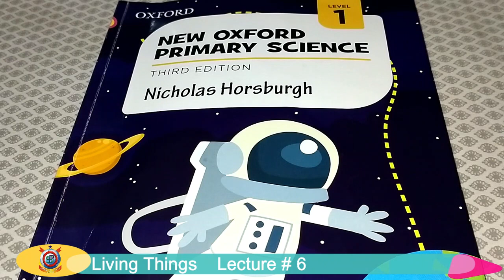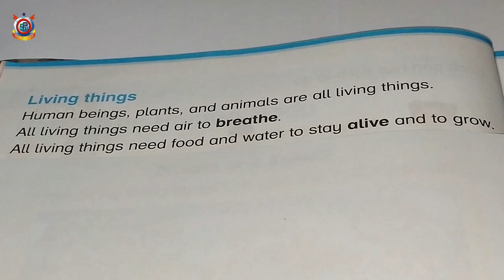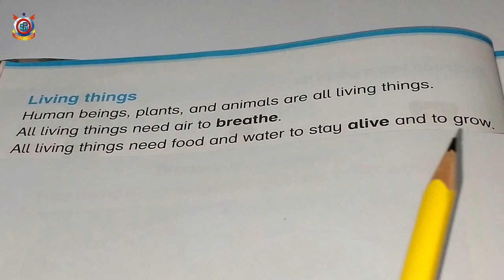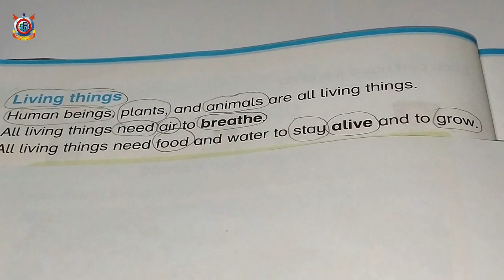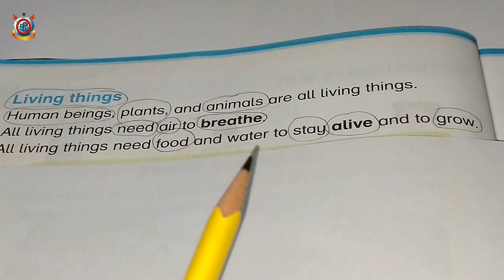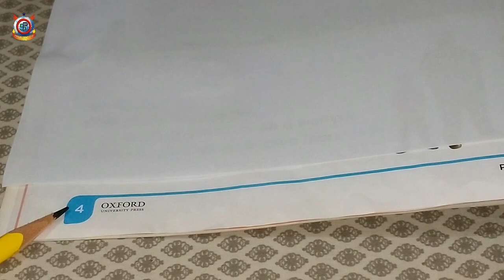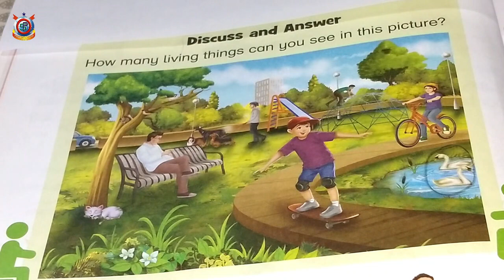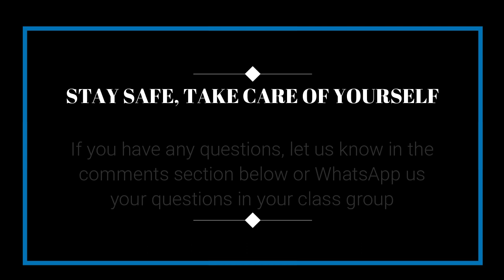Living Things - Science | Lecture 6 | Class One